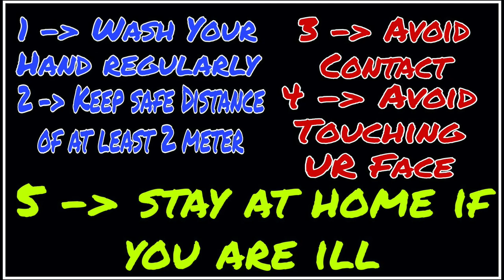Varsoli Alibag || Full Video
This is how i travel my nears location... Like this wonderful beach..